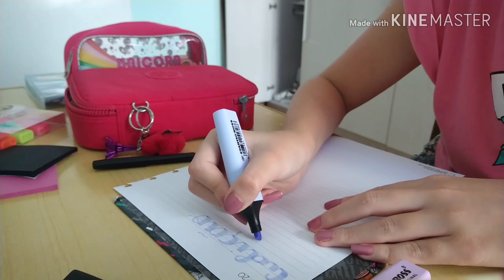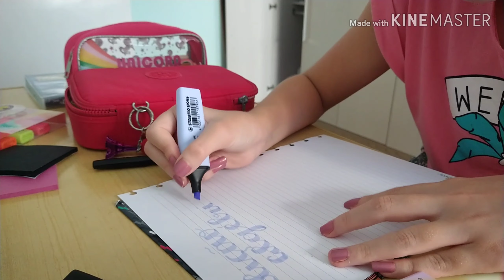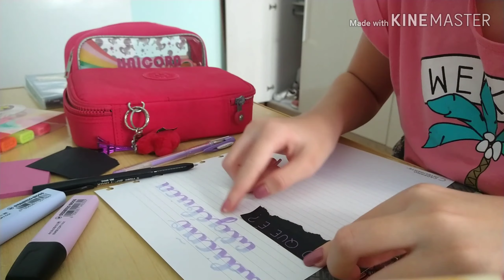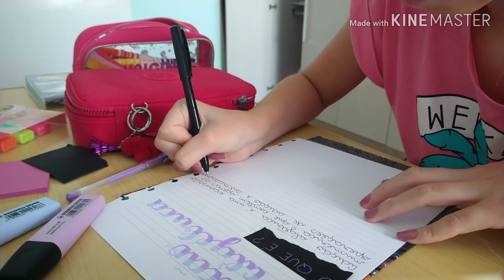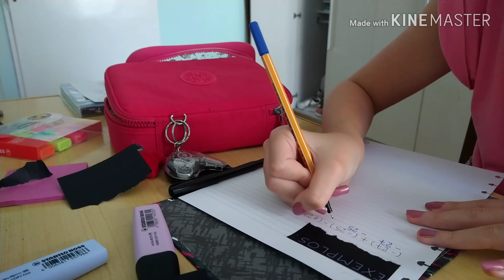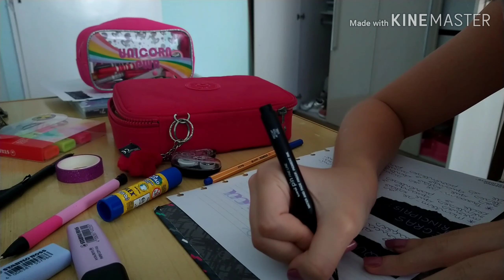Study vlog de matemática / Amanda Kristina .